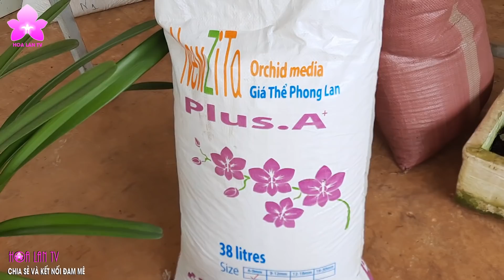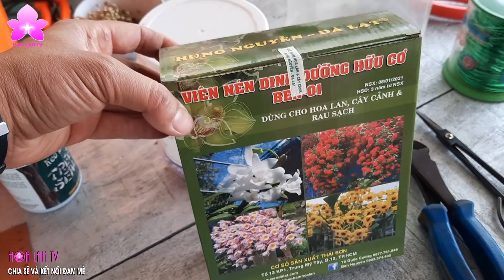Sửa Chậu Lan Kiếm Vàng Tây Ninh ĐẲNG CẤP | Chia sẻ của NGUYỄN NGỌC HÀ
Sửa Chậu Lan Kiếm Vàng Tây Ninh ĐẲNG CẤP | Chia sẻ của NGUYỄN NGỌC HÀ @hoalanhanhuong7453 @SanHoaLan